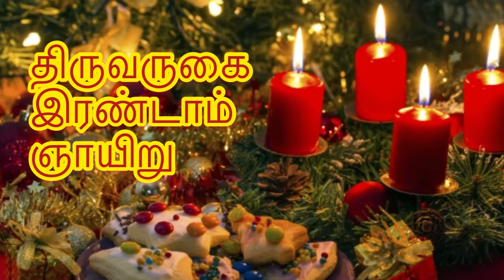Christmas Second Advent Sunday கிறிஸ்துமஸ் திருவருகை இரண்டாம் ஞாயிறு.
தமிழ் அமெரிக்கா, தமிழால் தமிழர்களை இணைக்கும் இணையவழி ஊடகம்.
இந்த ஆண்டு கிறிஸ்துமஸ் திருவிழாவை தமிழ் அமெரிக்கா டிவி வழி கொண்டாடுங்கள்.
இந்த காணொளியை முழுவதுமாக பாருங்கள்! பிடித்திருந்தால் மட்டும் பகிருங்கள்!
இந்த காணொளியை முழுவதுமாக பாருங்கள்!
பிடித்திருந்தால் மட்டும் உங்களுக்கு பிடித்தவர்களோடும் நண்பர்களோடும் உங்கள் குழுக்களிலும் பகிருங்கள்.
உங்கள்  நிகழ்ச்சிகளை தமிழ் அமெரிக்கா டிவியில் நேரலை செய்ய வாட்ஸப்பில் தொடர்பு கொள்ளவும். உங்கள் அமைப்புகளின் நிகழ்ச்சிகளை தமிழ் அமெரிக்கா டிவியில்  நேரலையாக crosspost செய்யுங்கள்.
தமிழ் அமெரிக்காவில் இணையுங்கள்! உங்கள் முகநூலில் பகிருங்கள்!